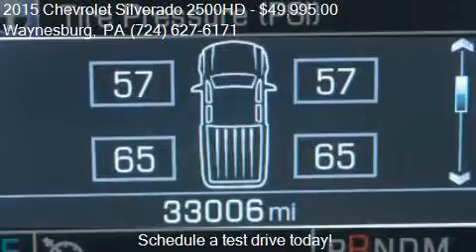2015 Chevrolet Silverado 2500HD LTZ for sale in Waynesburg,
This 2015 Chevrolet Silverado 2500HD LTZ is for sale in Waynesburg, PA 15370 at Bortz Chevrolet Subaru.

Engine: 6.6L V8
Transmission: Automatic 6-Speed
Color: Dk. Red
Mileage: 33006
Contact Bortz Chevrolet Subaru 249 E Roy Furman Hwy Waynesburg, PA 15370 to test drive this 2015 Chevrolet Silverado 2500HD LTZ today.